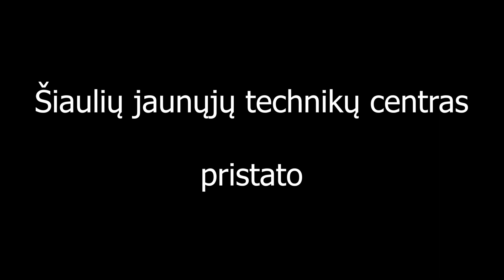Šiaulių jaunųjų technikų centras - AVIATION TRAILER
Trailer filmed & Edit by Dave (aka der Hugo)